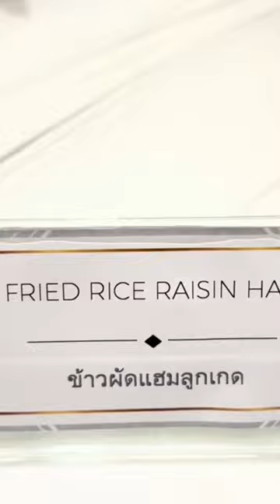SF Cinema Central Festival Phuket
First Class service at SF Cinema includes. 1) Lounge access with all you can eat delicious tapas/appetizers - come to the movie an hour early and enjoy this beautiful lounge 2) all you can eat regular and flavored popcorn, and drinks during the movie. You don’t have to leave your comfy recliner. The hosts come by and take your orders and deliver. 3) the recliners are beautiful and super comfortable plus they come with usb plugs to charge your electronics. 4) blankets to keep you warm enough to fall asleep - I didn’t this time. 5) you get a high quality poster of the movie you watched. 6) the service by the staff was amazing. Pampered the entire time.

First Class Lounge : SFX Coliseum @ Central Festival Phuket